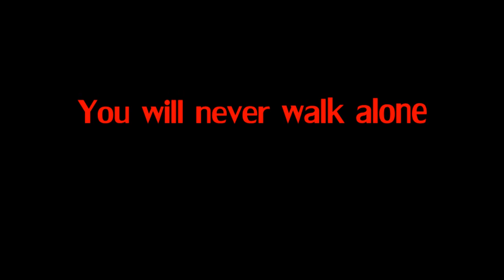Fernando Torres - When he returns[HD]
In January 2011, Torres moved to Chelsea for 50-million dollars.
And that's the one who was in the Torres Liverpool, fell asleep, as if someone has got.
And we do not see him for almost a year.
But to the end believe that someone will make Torres wake up.
And then will come to the beast that is hungry to the head.
Fernando Torres